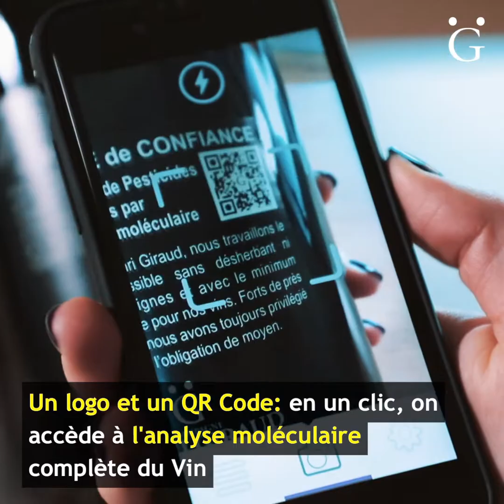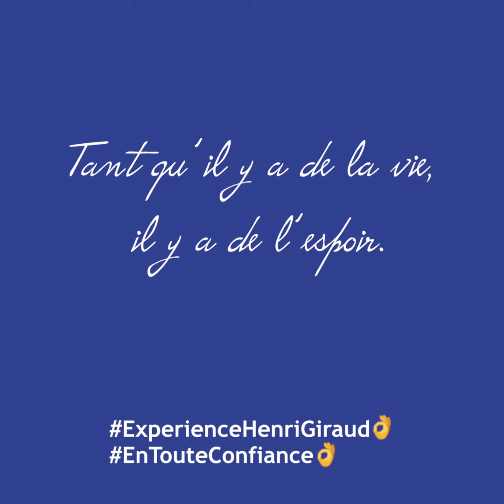Etiquette Informative Nouvelle Génération - Champagne Henri Giraud